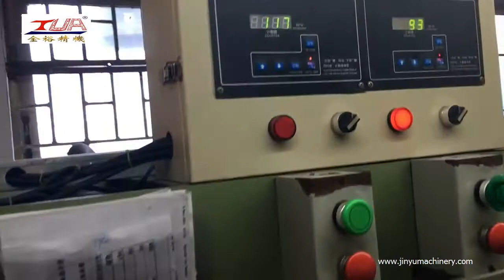EVA sheet pressing machine, eva foaming machine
we are factory

Best regards
Bear
Foreign Trade Manager
Dongguan Jinyu Automation Equipment Co., Ltd.